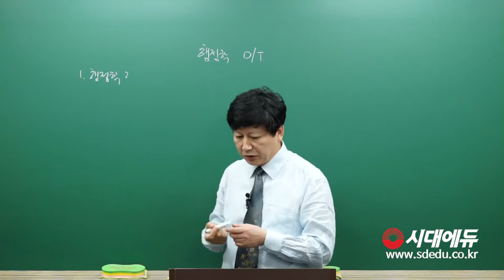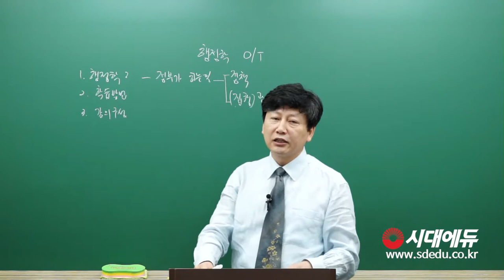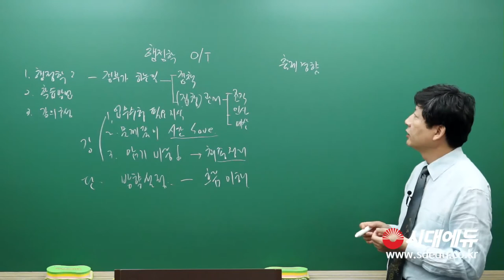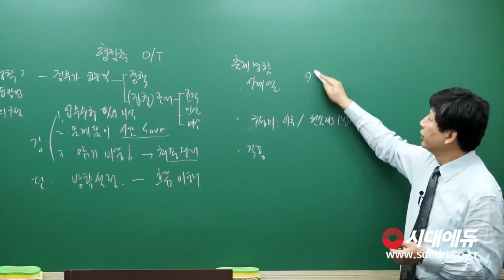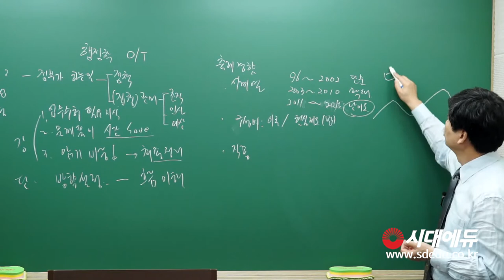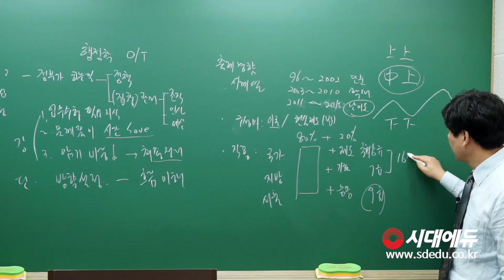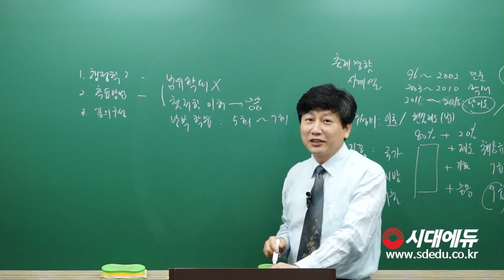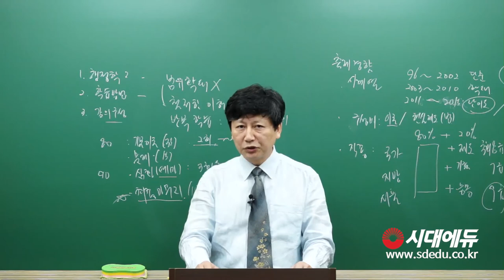시대에듀 공무원 압축기본서 쌈 행정학개론 기본이론 OT (유병준T)